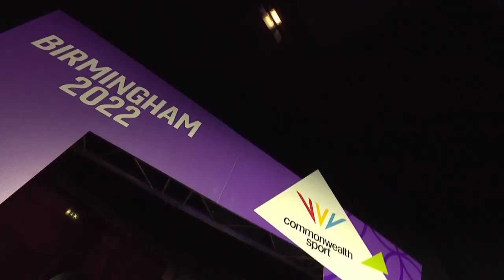Day 3 Highlights | Sunday 31 July | Birmingham 2022 Commonwealth Games